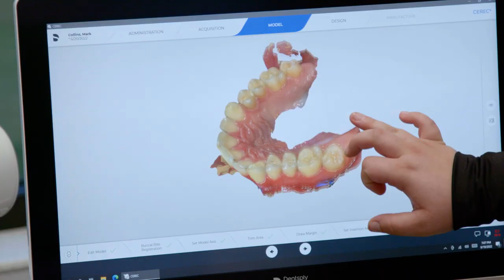16+ Years of Trust in Rivertown Dental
“I’ve been a patient here at Rivertown Dental for 16+ years. When I was in 6th grade, I went through orthodontic work with the metal braces. I didn’t get my braces off until I was a senior in high school. It was a very long ordeal. When I found this SureSmile, I came in for a consultation just to figure out what the process is and they explained it quite well. I’ve been really happy with the whole process and amazed at how well the procedure has gone.”

- Marge V.